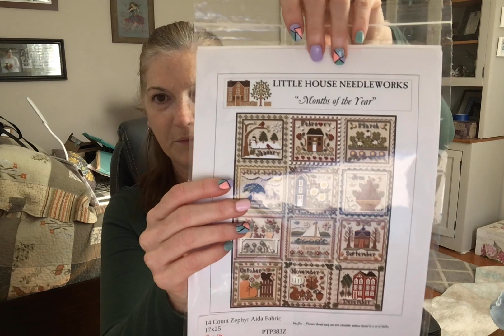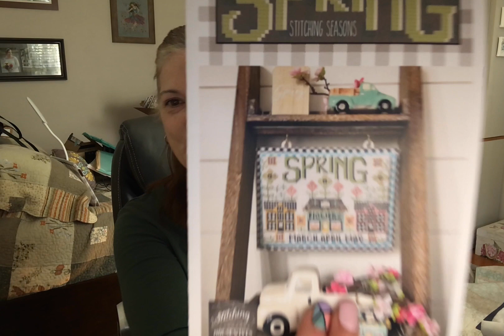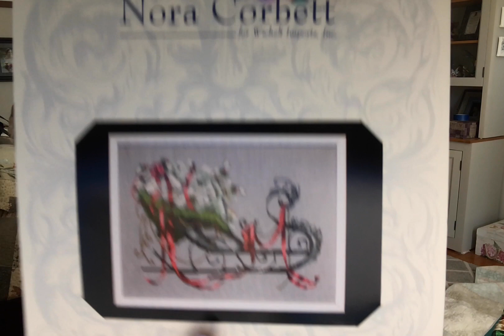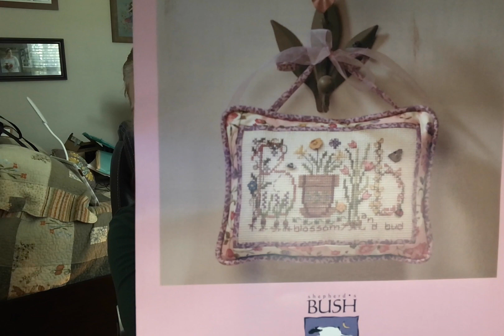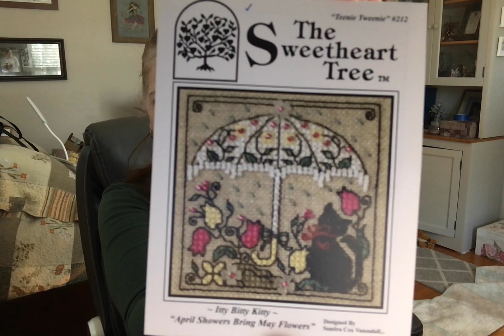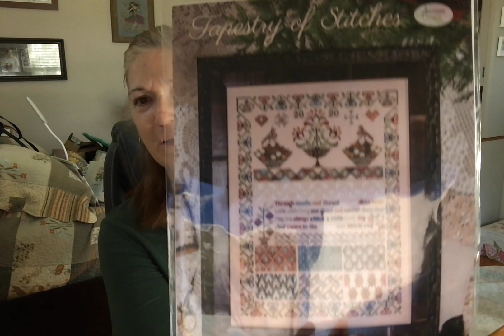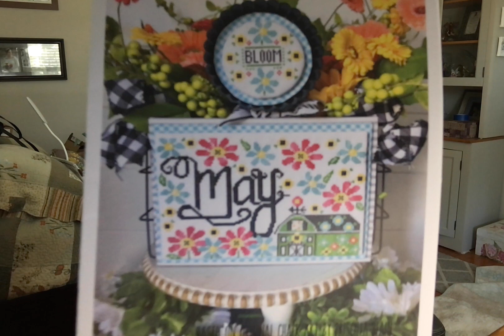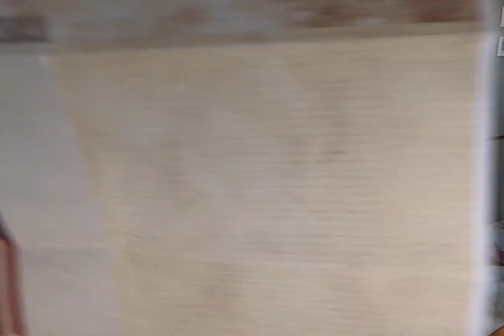flosstube 21: Nashville Market order came!! finishes and WIPs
Yes!  my Nashville market order arrived!!!

Finish:
Biscornu:  by sage butterfly designs 18 count spring notes by fabric flair artties retreat exclusive large corner flowers in weeks dye works azaleas, the middle medium flowers in bethlehem, and the center in calypso.

Months of the year by little house needleworks:   march

WIPs:
Eggcellent Easter Scene, Glendon Place freebie, 14 ct ivory aida, called for dmc and krienek, started 3/1.

Summer Fairy, Chatelaine, 32 ct chesepeake wexford lugana, started 2/25

Spring from the seasons with the housewives! Stitching on the kitted fabric, 28 count thin pine board lugana, called for ccw.

Bunny Garden, Stitching with the housewives, mostly called for ccw, some dmc convesations. Stitched on 32 ct lavender cloud by fabric flair. Started on February 1.

Floral dream, by Nora Corbett, 28 ct blueberry by crossed wing collection, started august 2022.

Santas sleigh, nora corbett, 32 ct mint splash by stitched modern, started November 2022.

Starlings, owl forest embroidery, 14 count oatmeal, silks birds are in dinky dyes perisan jade, bird feet and beak in dinky dyes cottlesloe, bird house in Gloriana lavender ice, bottom and roof of birdhouse in Gloriana acorns

Flowers for fall, little stitch girl, 14 ct vintage oak zweigart started 2/22

Start:
Bulb, shepherd’s bush, 14 count zephr by picture this plus, dmc conversion, started 3/13.

Kit:
Beach by Cricket Collection, 18bct raw, calledmfor dmc, switched letters to wdw

April showers, sweet heart tree, 28 ct dense fog jobelan, called for dmc

Crab dance, tiny modernist, 18 ct dirty, called for dmc, switched out 310 for 3345

Haul:
Market order came in from barefoot needleworks – fast –
Crab dance as just shown, free bee, birdhouse, tapestry of stitches

M2M May from FQS… new colors

Crab shack stitchery hoop covers (etsy)

Feb etsy order from dove stitch fabric… fabric flair

No spend March:  didn’t happen.  Only half way through the month and I broke down…
I bought fabric from Grace Notes, and I got an invoice on my Potoky mini stand that I ordered last July!!

Design:
Kim finished Spring Bunny